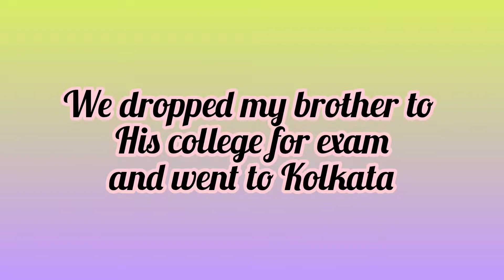A RANDOM TRIP TO KOLKATA/new market haul, meeting friends, missing train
Today's video is all about me travelling with my brother's to Kolkata randomly.
This video is very close to my heart since we all bonded at a different level. I really hope you'll will love the Vlog. It would mean a lot to me.

you're interested in -
my first vlog
Kolkata vlog
Vlog with cousins
random trip to Kolkata
New market haul
meeting friends
having food
random vlog
make people laugh
forum mall
missing train
vlog 1